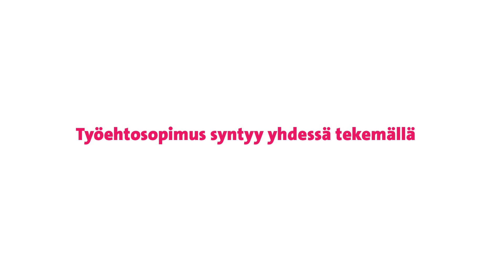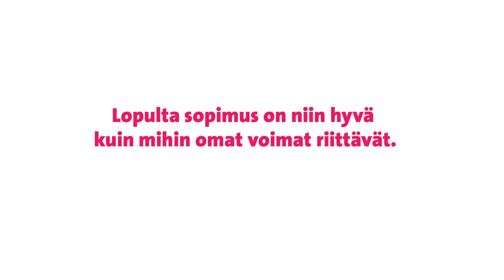Työehtosopimus syntyy yhdessä tekemällä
Nyt tehdään teknologiateollisuuden toimihenkilöiden työehtosopimusta. Videolla Jarkko Ilonen, Sanna Salminen ja Pasi Heikkinen kertovat, miksi he ovat mukana.